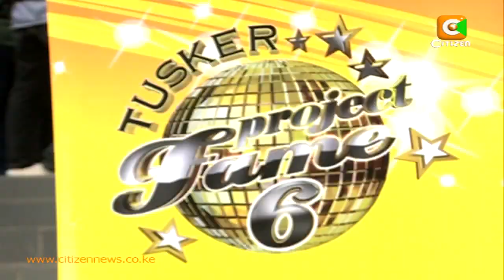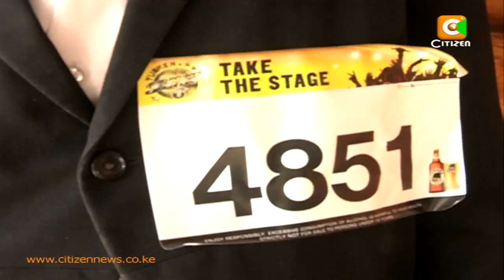Tusker Project Fame Season 6 Auditions:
Auditions began in earnest and close this September.
Here is a clip from our partners at Citizen TV Kenya